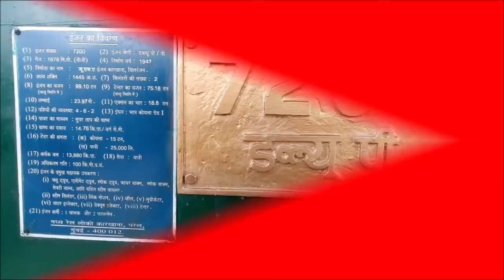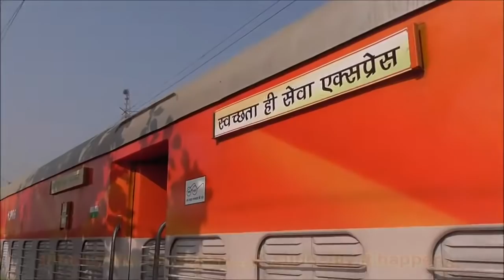AZAD WP #7200 The Heritage Steam Engine of Indian Railways in action 720p